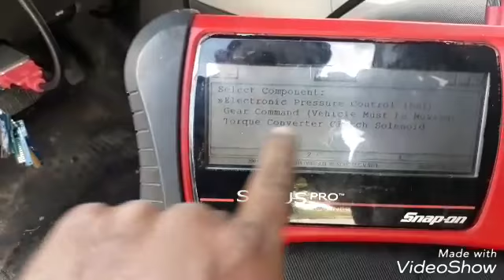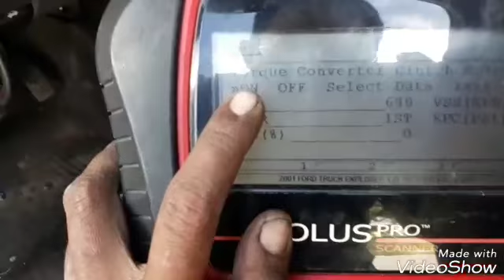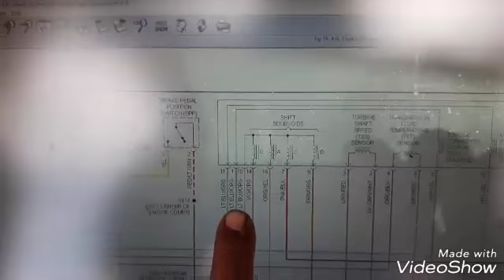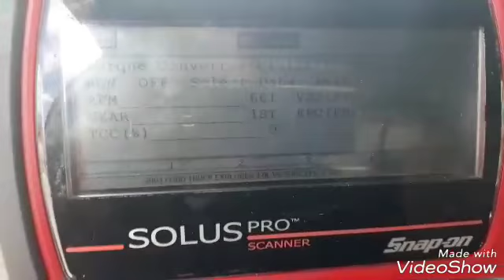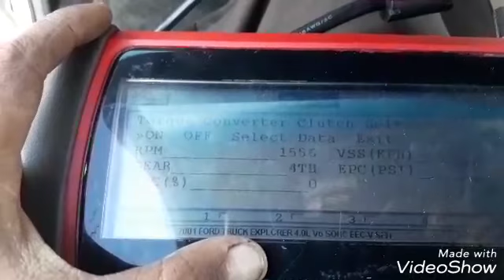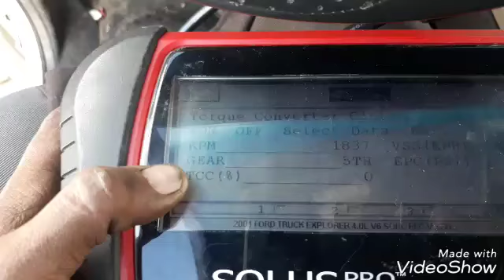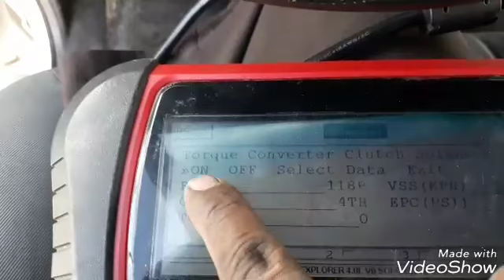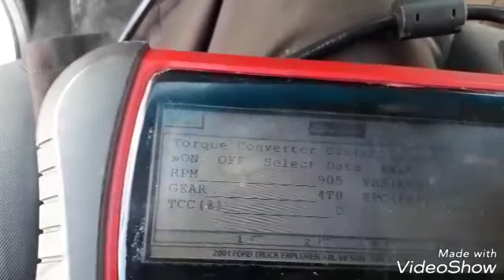Explorer sport trac solenoide TCC